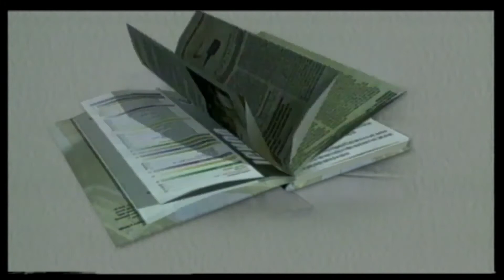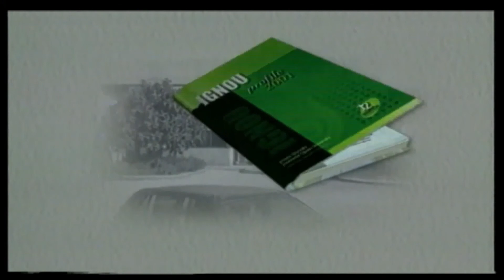Carnival Costumes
Certificate in German Language (CGL)